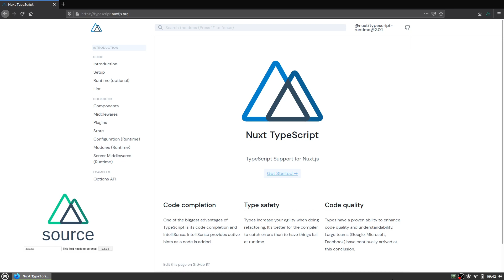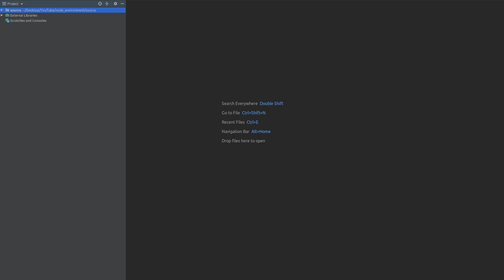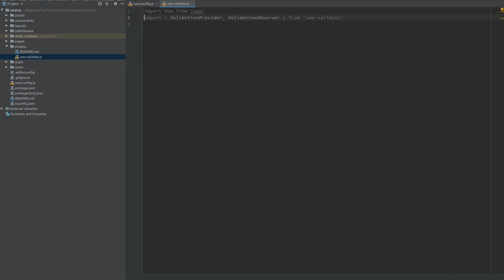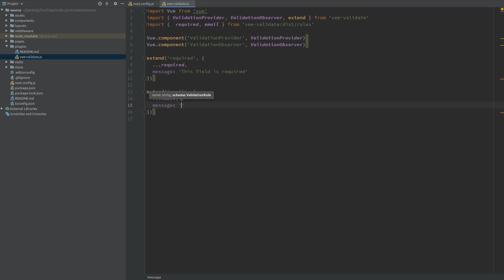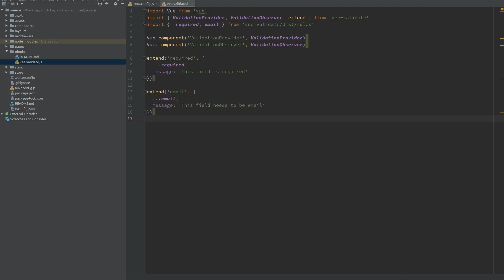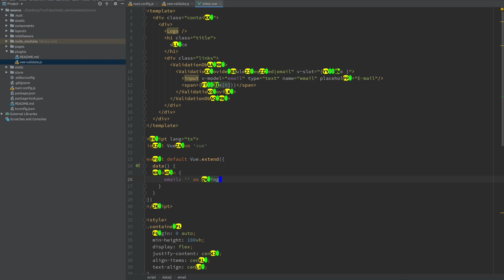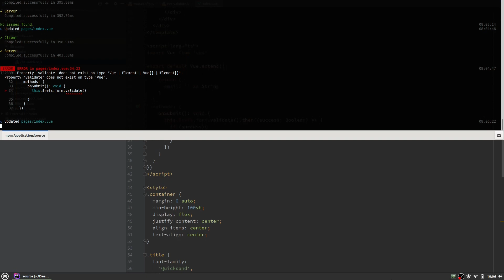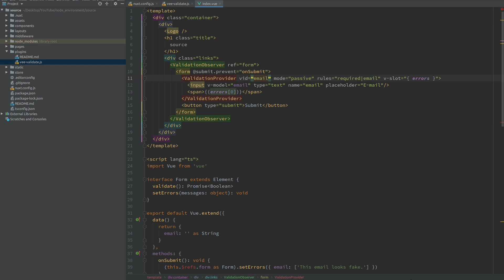VeeValidate + Nuxt push a custom validation message and show errors on submit with TypeScript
In this video I will be using VeeValidate with Nuxt on TypeScript and I'm going to validate fields on form submit. After that I will add a custom error message to the ValidationObserver.
I will be starting the project from scratch, with a brand new Nuxt install. After that we'll setup VeeValidate as a plugin and continue with the validation. If you want to skip this scaffold and start with the coding, you can jump to 04:20.

Chapters:
0:00 Intro
0:13 Nuxt setup
1:05 VeeValidate setup
4:01 Input validation
5:49 Validate on form submit
8:51 Add custom error message
10:20 Closing words